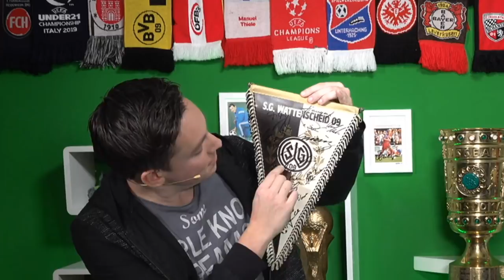Jonas Hummels & der Jahresrückblick 2019! | Live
Wir sprechen über das wilde Fußball-Jahr 2019. Mit dabei ist Jonas Hummels, der selbst Profi bei der SpVgg Unterhaching war und jetzt als Experte für DAZN arbeitet. Er spricht mit Manu Thiele über die Highlights im Fußball 2019. Wir reden über die Bundesliga, den FC Liverpool mit Jürgen Klopp, die Transferpolitik des FC Bayern und viele weitere Themen. Seid dabei: Montag um 19 Uhr! LIVE auf YouTube.

Bildquelle: Imago
YEAH! Wir gehören auch zu funk. Schaut da mal rein